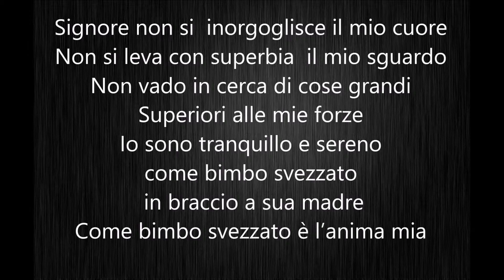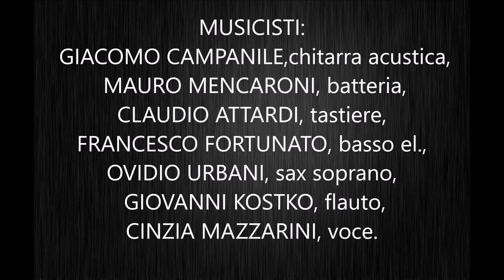SPERI ISRAEL. TESTO. 7519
SPERI ISRAEL. (Salmo130)

MUSICA DI GIACOMO CAMPANILE

Signore non si  inorgoglisce
il mio cuore
Non si leva con superbia
il mio sguardo
Non vado in cerca
di cose grandi
Superiori alle mie forze
Io sono tranquillo e sereno
come bimbo svezzato
in braccio a sua madre
Come bimbo svezzato
è l’anima mia
Speri Israele nel Signore
Ora e sempre
MUSICISTI: GIACOMO CAMPANILE,chitarra acustica, MAURO MENCARONI, batteria, CLAUDIO ATTARDI, tastiere, FRANCESCO FORTUNATO, basso el., OVIDIO URBANI, sax soprano, GIOVANNI KOSTKO, flauto, CINZIA MAZZARINI, voce
GIORDANO SANTINI, CLARINETTO.